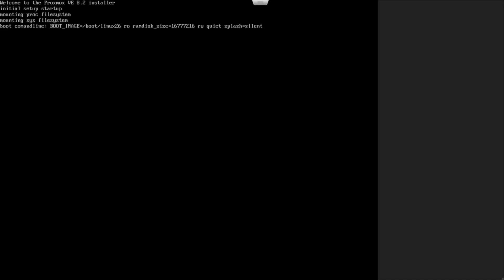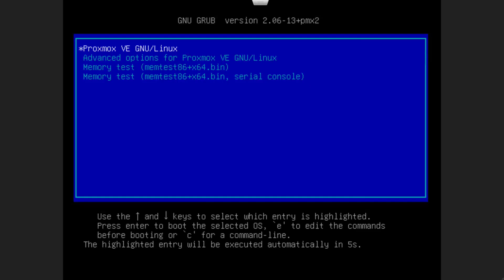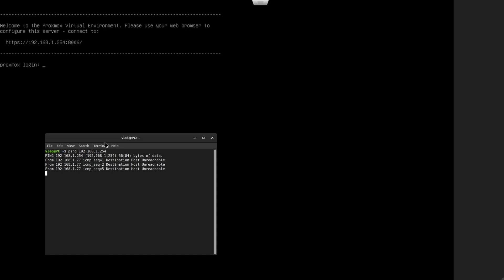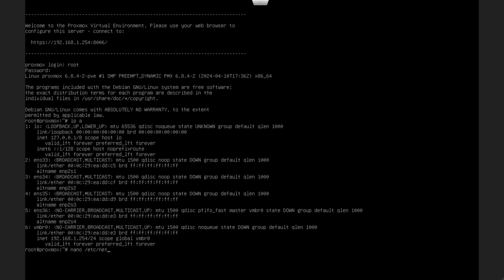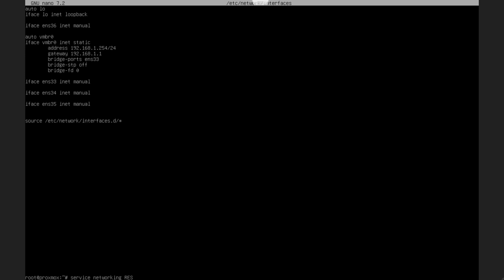How to change network management interface in ProxMox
As title says: How to change network management interface in ProxMox

1. Go to your proxmox interface (either physically or through ILO)
2. Login
3. Type nano /etc/networking/interfaces
4. Change the line bridge -ports ens36 (in your case it can be eno1 or some other name) and change it do desired adapter

- If you don't know the label of interface before editing
/etc/networking/interfaces file type: ip a

your interface name will be by the ordinal number so, for example

1. lo Loopback
2. eno1
3. eno2

...etc

If you have any questions ask them down below!

BTC-ME:
1P7drxDQALyJDm8rCVSuhEXkiS5LnYFpRr

ETH-ME
0x21E4cC6BEf890000B1cD52e23F426382d5651B92